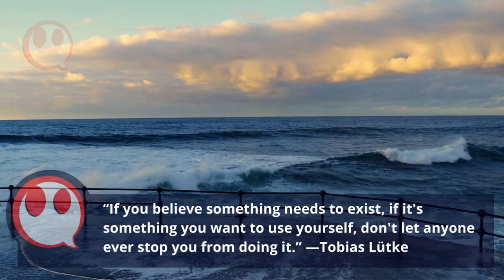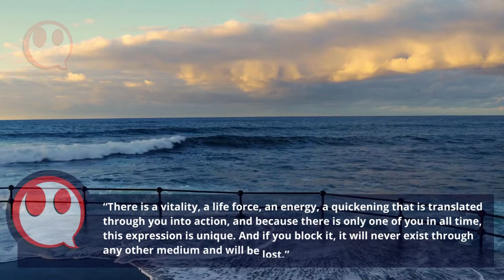Learn English Motivational Video [ Short Phrases ] Learn English Motivational Speech